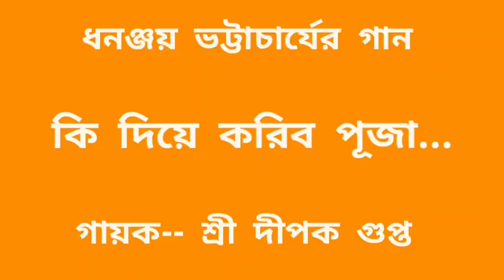শরণাগতির গান--"যা কিছু আছে গো আমার সবই তোমার..." || Sri Dipak Gupta || Pranaram Sangeet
শরণাগতির গান
"যা কিছু আছে গো আমার সবই তোমার..."
"কি দিয়ে করিব পূজা কি আছে আমার" ||
Sri Dipak Gupta ||
Pranaram Sangeet
ধনঞ্জয় ভট্টাচার্যের গান
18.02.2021